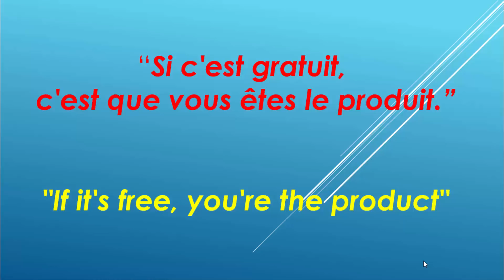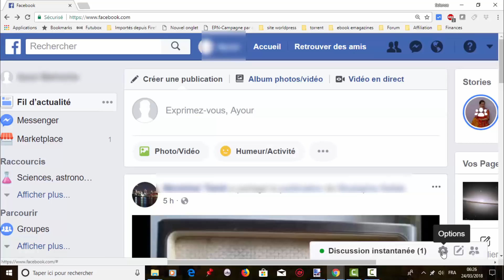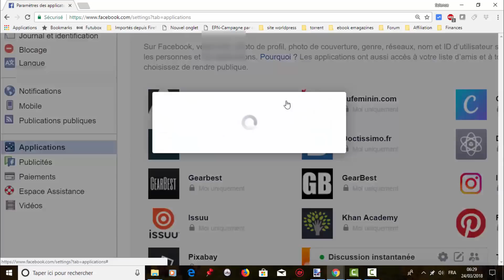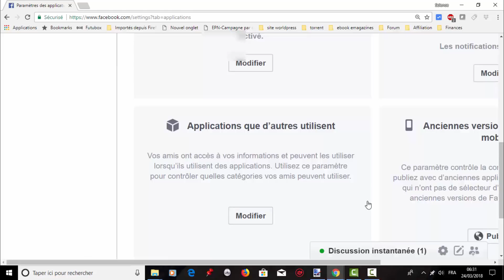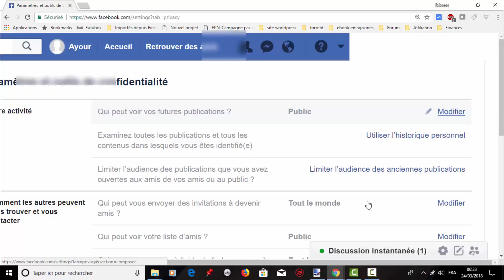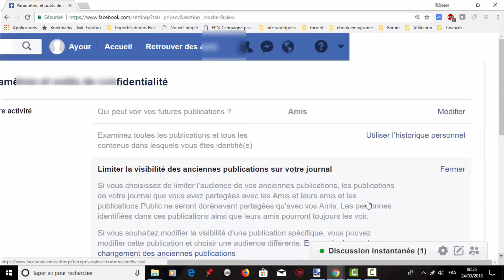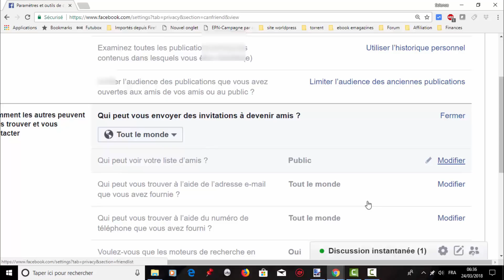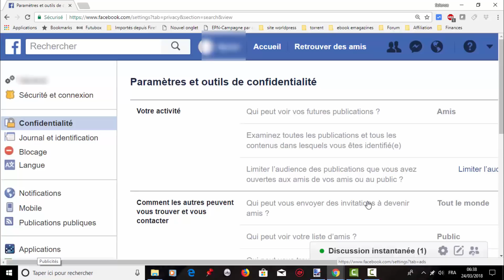Protéger vos données personnelles sur Facebook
Tutoriel: Apprendre à sécuriser vos information personnelles sur Facebook.
Suggestion d'achat de TV box
1- T9 tv box android 8.1 WIFI 4 gb 64 gb TV Box Bluetooth 4.0 RK3328 Quad Core 4g 32g

2- TANIX TX9 PRO tv box android 7.1 Set Top Box 3G32G